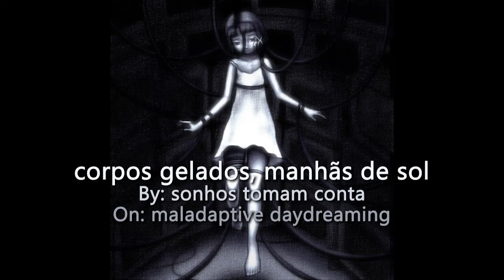!! I LOVE THE INTERNET !! - A (mostly) noisy internet-age music mix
I own absolutely nothing included in this video.

Been noticing that more and more of my favorite music lately has felt almost unquestionably tied to the internet and its mysterious ways. This compilation is an expression of my adoration towards these kinds of works.

0:00 Trouble Making Friends (feat. MINTTT) - Astrophysics
5:42 corpos gelados, manhãs de sol - sonhos tomam conta
12:16 Because I Love You (2021 Mix) - Hobbes
18:01 口笛ジェット (Shoegaze Arrange) - Tatuki Seksu
23:12 girls just want 2 have fun - MIMIDEATH
25:10 apatetico - sonhos tomam conta
28:31 ストロボラスト(Shoegaze Arrange) - 774
32:13 self destruction worldwide broadcast - Sewerslvt
35:46 Insomnia - Parannoul

WHERE TO FIND:

Tatuki Seksu: IDK!